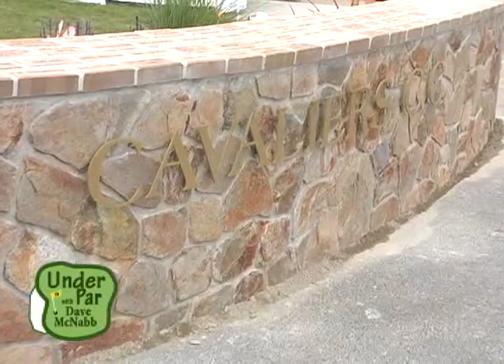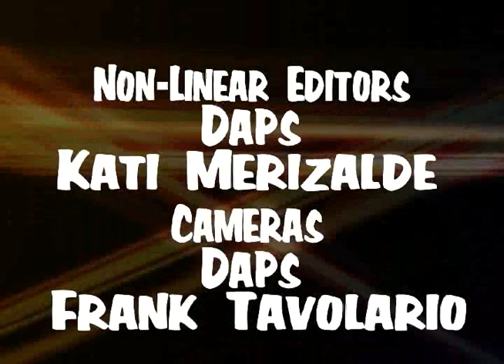Under Par - Cavalier CC - Pt3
Under Par
Cavalier CC
Pt3